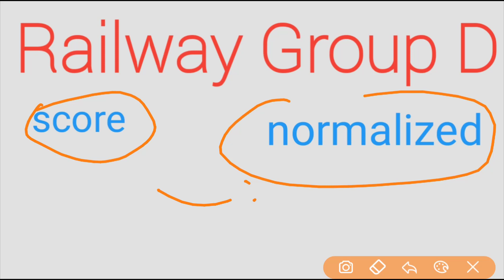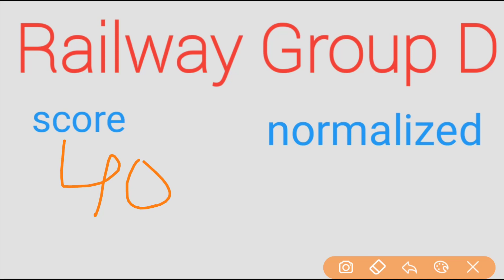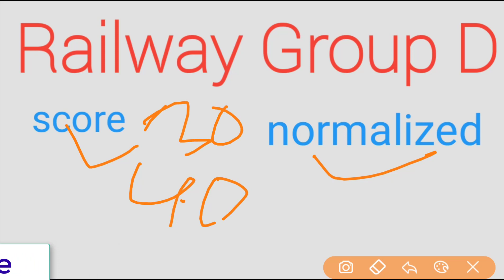Cutoff marks after answerkey railway Group D,safe score|RRB Group D Cutoff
Railway Group D Cutoff marks after Answerkey,Safe Score|RRB Group D Cutoff 2018
Railway group d cutoff after answerkey,raipeay group d cutoff marks after normalisation,railway group d cutoff marks 2018
Railway group d cutoff after answerkey,railway group d cutoff after answerkey
Railway group d cut after answerkey,railway group d answerkey and cutoff marks 2018
Railway group d cutoff marks and normalisation Answerkey 2018
Railway group d zonewise cutoff 2018,rrb group d cutoff after answerkey,
Rrb group d zonewise cutoff marks after normalisation,